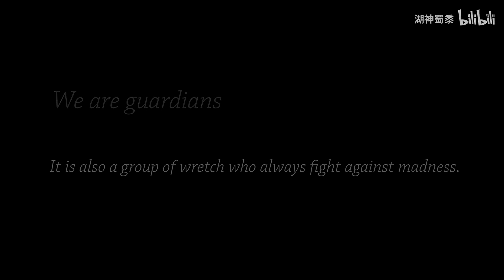诡秘之主 - Lord of the mysteries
©️ COPYRIGHT / LICENSING